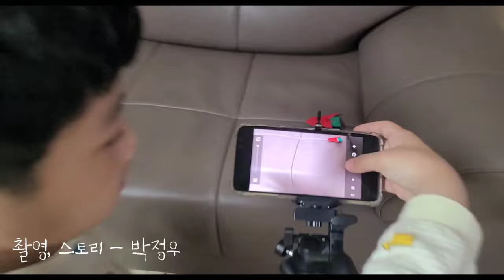[정우지우가족 TV] 어몽어스 10초 스톱모션, among us stop motion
색종이로 만든 어몽어스 스톱모션
among us stop motion